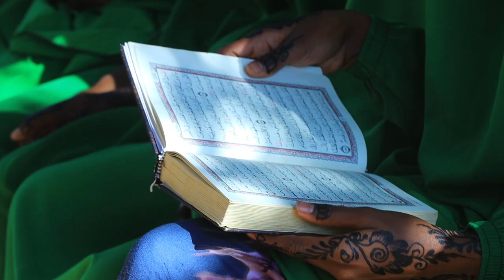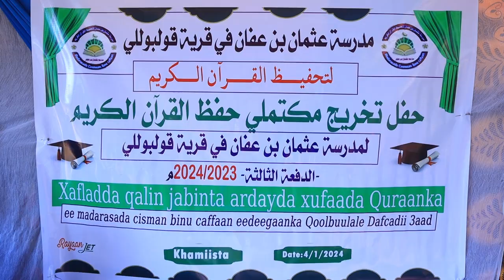Arday dhamaysatay Qur'aanka kariimka ah ayaa munaasibad loogu qabtay deegaanka Qool-buulalle.